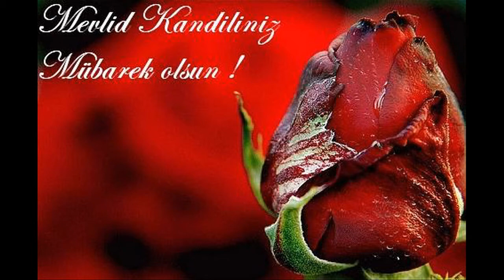GOYCAY HZ.MUHAMMED (s.a.v) movluduna hazirlanmis slayt SALAVAT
Hazirladi Tural Mustafayev   Peygamberimizin mubarek esyalari